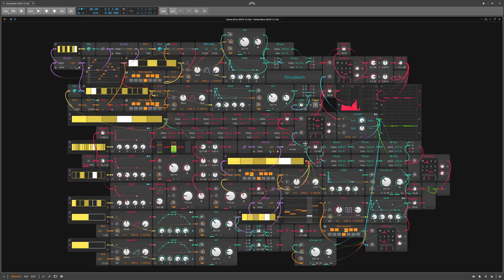Generative-2019-11-06 - Warpkern - Bitwig Studio